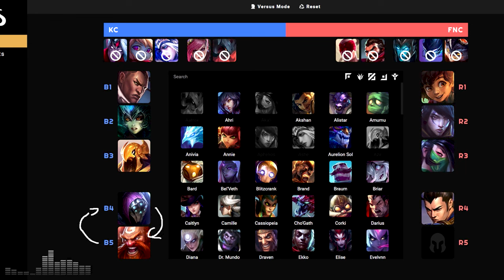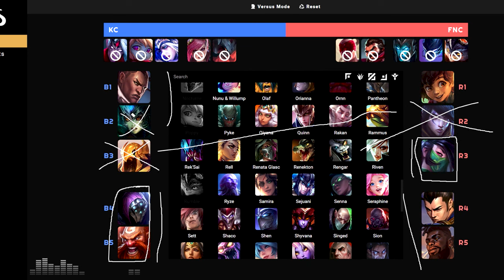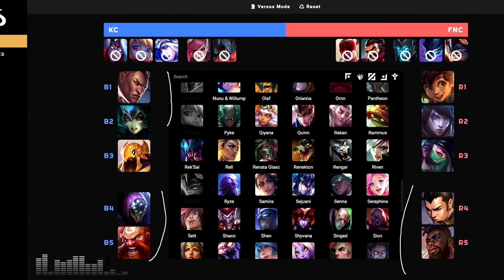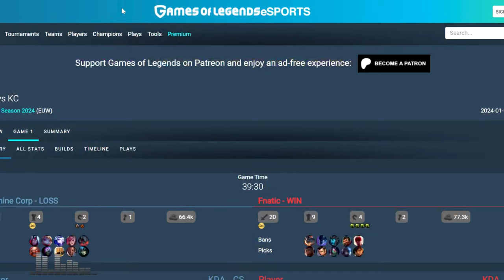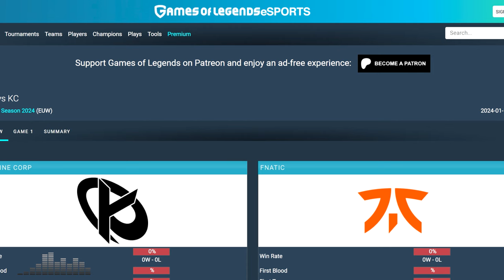Les AXES de PROGRESSION de la KC et FNATIC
Premier épisode de Draft Gap 2024 où on analyse la game de la première semaine du LEC Winter entre la Karmine Corp et Fnatic, l'occasion de voir si le premier jet du roster KC peut déjà avoir l'ambition de jouer les première places tout en regardant l'évolution de Fnatic depuis les Worlds !

0:00 Introduction
1:15 Analyse de la draft
37:10 Analyse de la Game
1:20:37 Bilan & Conclusion